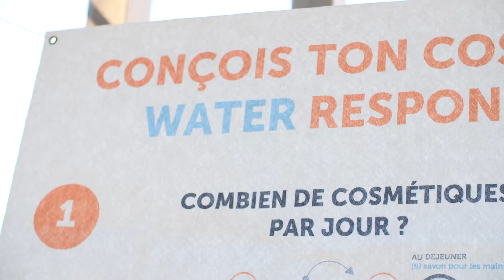Atelier DIY d'été - Cosmétiques bio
Retour en images sur l'atelier Beauté d'été organisé par la Water Family - Du Flocon à la Vague en synergie avec l’Eau Vive de Bidart et la marque EQ Love. Un moment de pur plaisir pour apprendre à faire soi-même ses cosmétiques naturelles et responsables !

Se faire plaisir tout en se mobilisant, c'est ça l'esprit Water Family 💧